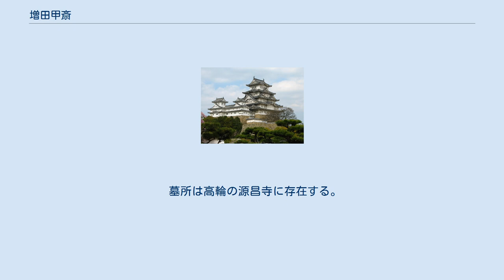増田甲斎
スモレンスキー・ルーテル派墓地に埋葬された人物
増田 甲斎（ますだ こうさい、文政3年（1820年） - 明治18年（1885年）5月31日）は、幕末から明治時代の人物。
元の名は橘 耕斎（たちばな こうさい）、ロシア名ウラジーミル・ヨーシフォヴィチ・ヤマートフ（ロシア語: Влади́мир Ио́сифович Яма́тов）。
 掛川藩士の立花四郎右衛門の次男として生まれたが脱藩し、他藩からの誘いも断り、一時博徒の頭目となって何度か投獄される。
出家して池上本門寺に入り、ここでやがて幹部に推挙されるが固辞して雲水となり、伊豆に向かった。
そこで戸田に逗留していたロシア人のヨシフ・ゴシケーヴィチ（後の箱館ロシア領事）と交際し、日本語の辞書を貸したところ、これが露見して捕縛された。
しかし脱出してロシア人宿舎に逃げ込み、そのまま停泊していたロシア船に乗船し、1855年6月にロシアへ向かったが、途中でゴシケーヴィチらと共にイギリス船に捕らえられた（当時クリミア戦争中でイギリスとロシアは太平洋でも戦闘をしていた）。
その時にゴシケーヴィチの助手として「和魯通言比考」（18世紀に薩摩地方からの漂流民が作った薩摩弁とロシア語の辞書を除けば史上初めて作られた日露事典、1万6千語が収録されている）を執筆した。
その後、正教の洗礼を受け、ロシア外務省の役人になった。
1870年にはペテルブルク大学の日本語の講師となった。
耕斎（甲斎）はペテルブルクにあって日本政府の使節を1862年、1866年、1873年の3度にわたり迎えている。
1873年、岩倉使節団として訪れた岩倉具視に説得されて日本に帰国し、明治政府により芝の増上寺の隅に住居を与えられた。
帰国後は仏門に入り、増田甲斎と改名した。
以後、世に出ることなく、ロシア政府の年金で暮らし、1885年（明治18年）に生涯を閉じた。
 墓所は高輪の源昌寺に存在する。